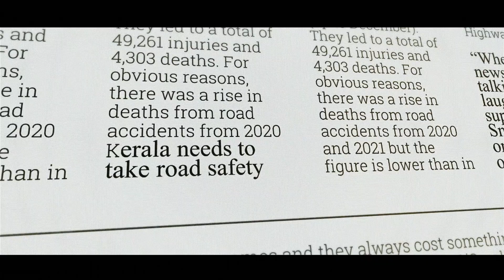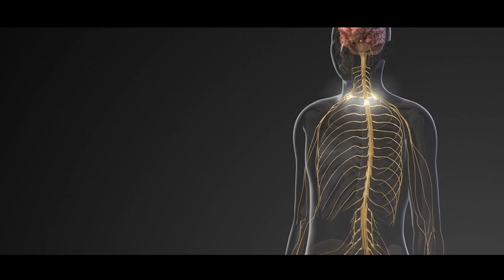Thadagam Neuro Spinal Rehabilitation Center Vadakkekad Kerala